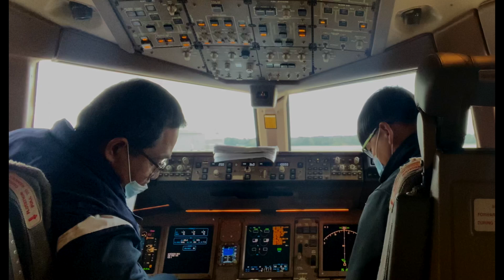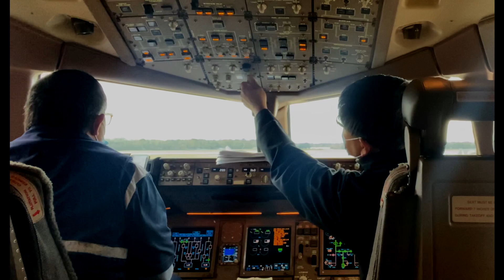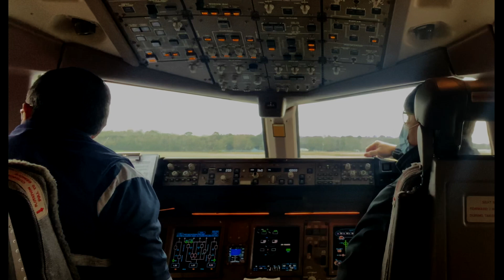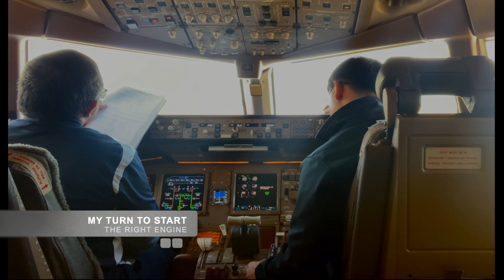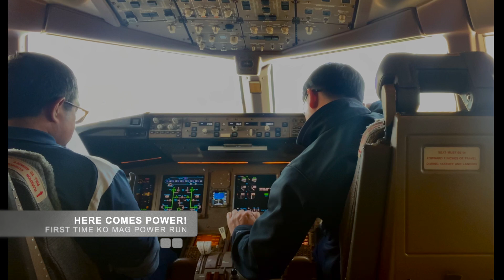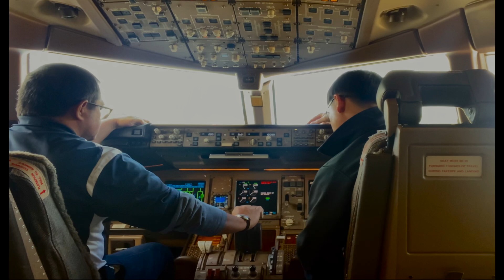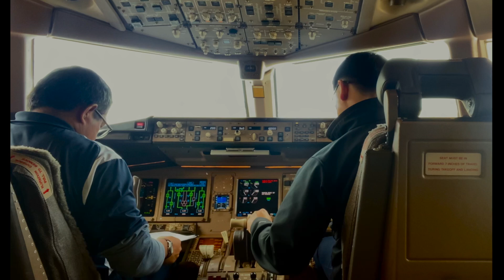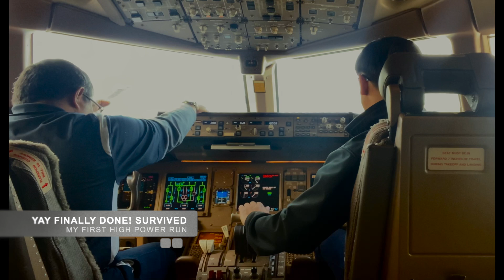HOW TO DO HIGH POWER ENGINE RUNS ON BOEING B777-200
IN THIS VIDEO I'LL SHOW YOU MY VERY FIRST HIGH POWER ENGINE RUN SEATING ON THE RIGHT SEAT, IT WAS SCARY!